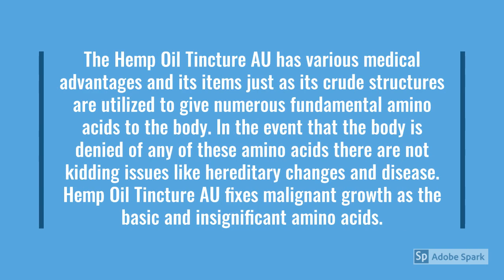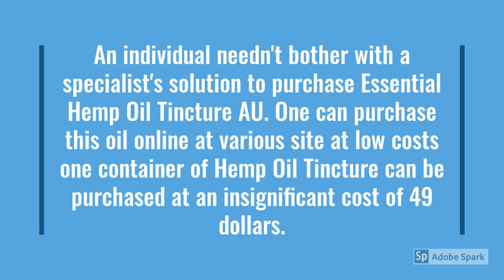Hemp Oil Tincture AU : [Update 2020] Reviews-Health Tips *99%-Work * Special Offer | Cost & Buy?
What is Hemp Oil Tincture AU?
Basic Hemp_Oil_Tincture_AU is a blend of all the cannabis components which are separated from the cannabis plant which is additionally utilized for various health advantages. This oil is normally produced using the cannabis plant in this way it is additionally known by the name of entire plant. Various components that are of clinical significance and advantageous to people are separated from the pot plant and are additionally used to make Essential Hemp Oil Tincture. These Essential Hemp Oil Tincture is useful in contrast with CBD separates as these are a mix of more than 100 cannabinoids that are taken from cannabis plant. These Hemp Oil Tinctures are improved with therapeutic properties as it contains essential nutrients, minerals, unsaturated fats, fiber, and significant proteins. At the point when all the cannabinoids mixes are assembled at one spot it structures Essential Hemp Oil Tincture AU which are rich in rewarding clinical issues like wretchedness, tension, headaches, muscle torment and so on.

How does Essential Hemp Oil Tincture AU work?

Basic Hemp Oil Tincture contains various Cannabinoids components that are found in the cannabis plant. As of now on the off chance that we talk about how this oil functions, at that point there is a great deal of exploration is still to be conveyed with respect to the equivalent by one can ensure its health advantages as it works by giving you help from clinical issues like incessant torment, discouragement, seizures, and so forth you need not stress getting high in the wake of utilizing this oil as it contains extremely low level of THC. Itis made normally is 100% protected and advantageous for human use. Organizations all around the globe are presently getting into this field to give you a packaged treatment from the cannabis plant.

Fundamental Hemp Oil Tincture AU fixings

There are in excess of 100 therapeutic components present in the cannabis plant known as cannbinoid which are packaged together to make Essential Hemp Oil Tincture AU. A portion of the significant characteristic mixes utilized in Hemp Oil Tincture are as per the following in particular-

Basic Hemp Oil Tincture AU

Because of the nearness of cannabinoids in Essential Hemp Oil Tincture AU, it makes it enchanted oil for soothing us from various medical problems. Today we will examine the advantages you get in the wake of utilizing this Hemp Oil Tincture-

It diminishes irritation steady utilization of Hemp Oil Tincture makes our human body aggravation free. Nearness of fiery properties in the body makes our safe framework exceptionally powerless welcoming numerous clinical issues hence this oil benefits us by decreasing the aggravation level in our body.

Ceaseless torment one of the most known advantages for Essential Hemp Oil Tincture AU is its property to soothe an individual from incessant agony. When your body is low in aggravation level and brain is strongly assuaged it signifies a point where incessant torments are decreased to an exceptionally low level. It gives your muscles the required unwinding which in turns benefits incessant torment conditions.

No Essential Hemp Oil Tincture AU doesn't contain any serious symptoms as referenced before this oil is separated normally from the cannabis plant is 100% protected and legitimate for use. A portion of the reactions might be seen by an individual relying on his wellbeing condition. Basic symptoms as saw by a client remember sleepiness and a recognizable light change for their body weight and diet. In general we can say that Essential Hemp Oil Tincture AU is alright for the utilization of individual having a place with all age gatherings. In any case, for an individual who is experiencing Drug treatment or needs to experience sedate test must abstain from utilizing this oil

Fundamental Hemp Oil Tincture AU-client audits

Every one of those clients who have bought and utilized Essential Hemp Oil Tincture have given positive audits to the item. Therefore this oil is the best decision for individuals who need to calm themselves from muscle torment, misery, uneasiness,

Where to Buy Hemp Oil Tincture AU?

An individual needn't bother with a specialist's solution to purchase Essential Hemp Oil Tincture AU. One can purchase this oil online at various site at low costs one container of Hemp Oil Tincture can be purchased at an insignificant cost of 49 dollars.